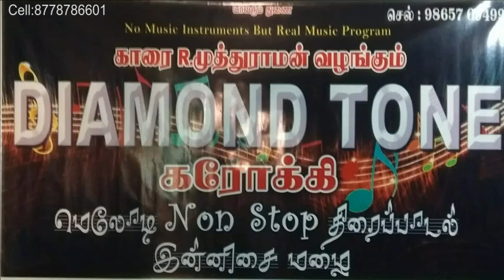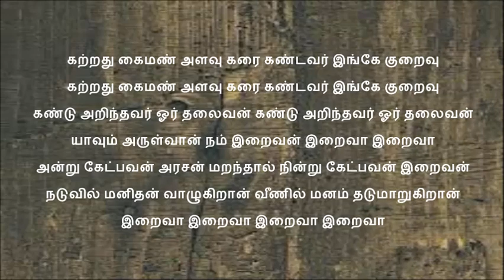Andru Ketpavan Arasan karoke